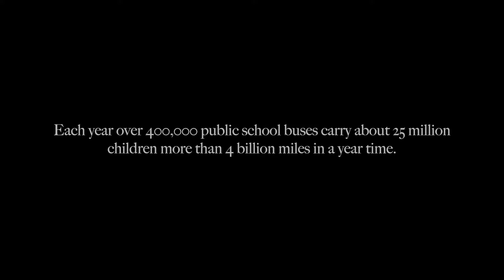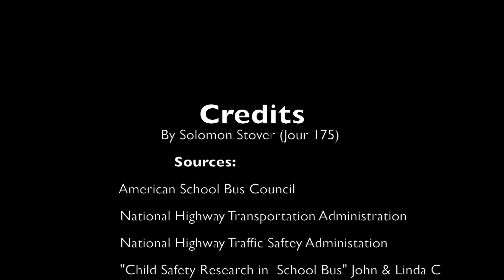PSA: School Bus Safety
My featured PSA is about the safety of school buses. This PSA is important to me because of the recent bus accidents that have ended the lives of many young children.